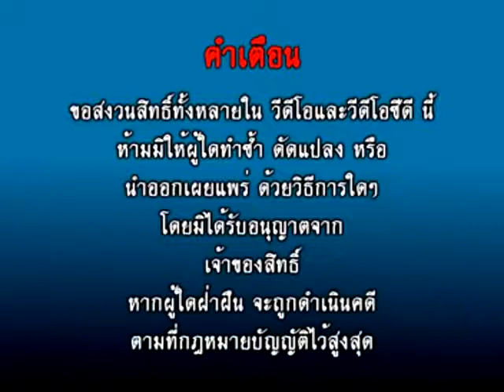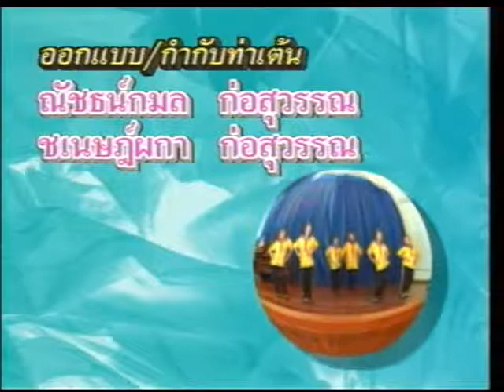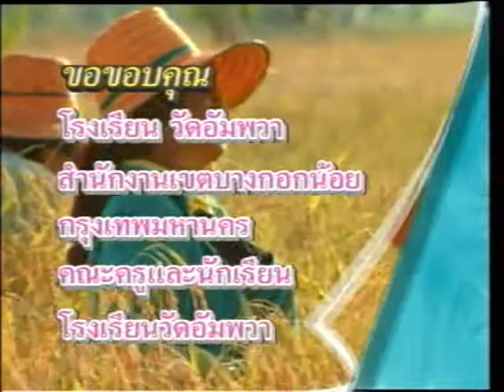Title เพลงเด็ก ร้อง เต้น เพลงอนุบาล ชุด 4 ชุด พลานามัย